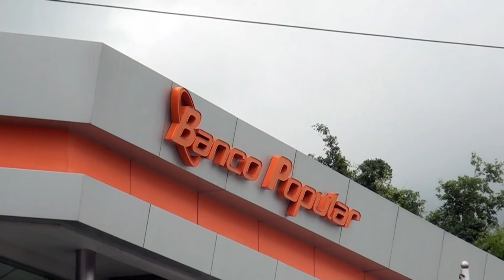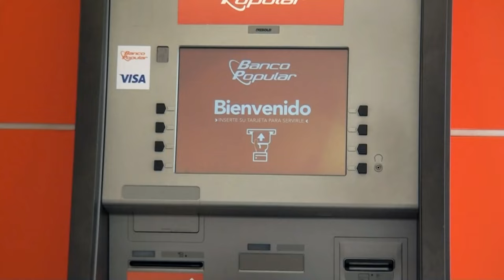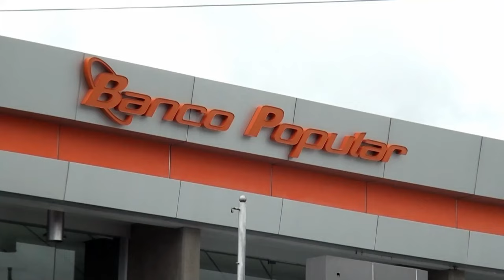Banco Popular se une para apoyar iniciativas de trabajo